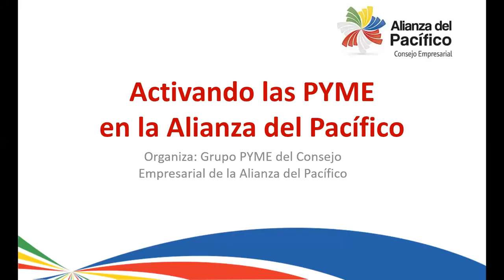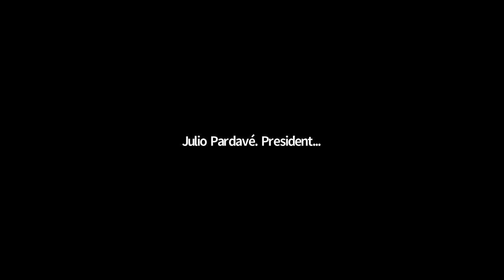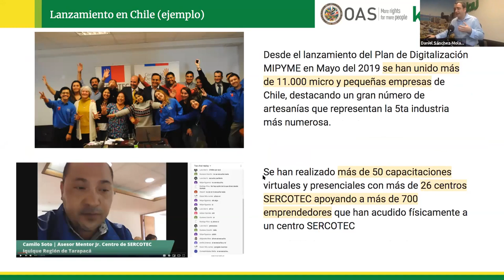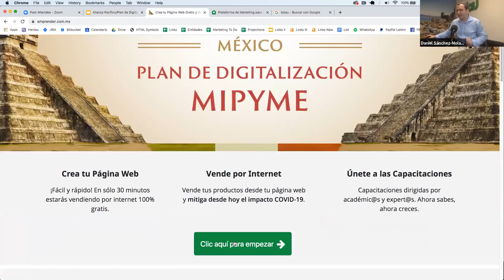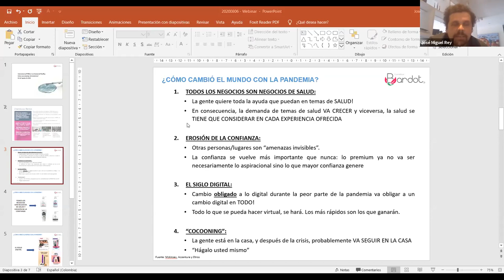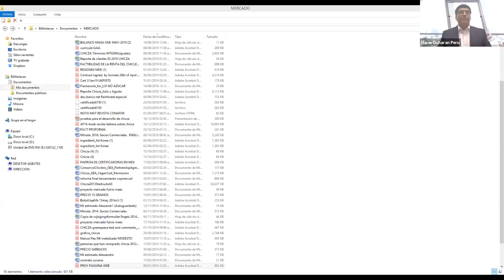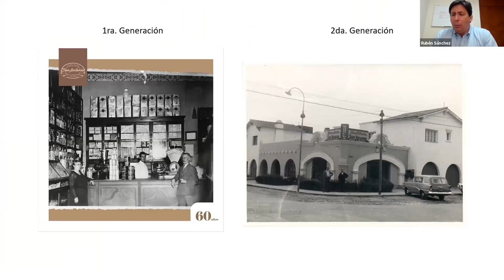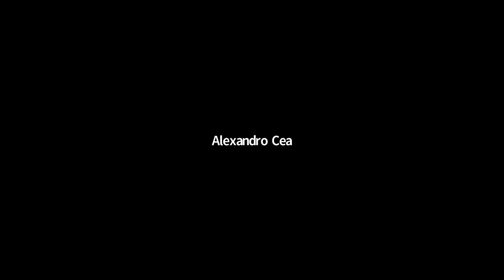Activando las PYME en la Alianza del Pacífico - 6 de agosto, 2020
En este webinar, organizado por el Grupo PYME de la Alianza del Pacífico, analizaremos, desde diferentes perspectivas y mercados, la repotenciación de las pequeñas y medianas empresas frente a la coyuntura mundial